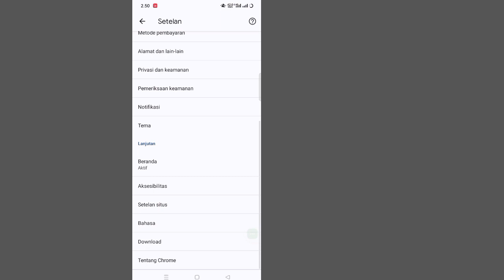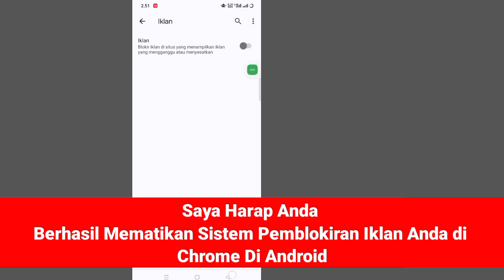Cara Menonaktifkan Ad Blocker Di Google Chrome (2023) Matikan Ad Blocker Chrome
Di Video Ini Anda Cara Menonaktifkan Pemblokir Iklan Di Google Chrome (2023) Tonton Video Ini Lengkap Dan Pelajari.  Matikan Pemblokir Iklan Google chrome di ponsel Ikuti Semua Langkah Saya Tanpa Melewatkan.  Ini metode proses yang sederhana dan baru ..
Cara Menonaktifkan Pemblokir Iklan Di Google Chrome Untuk Belajar. Ikuti petunjuk di layar